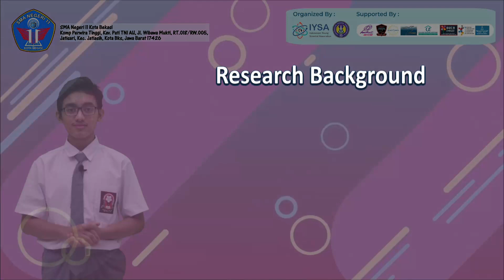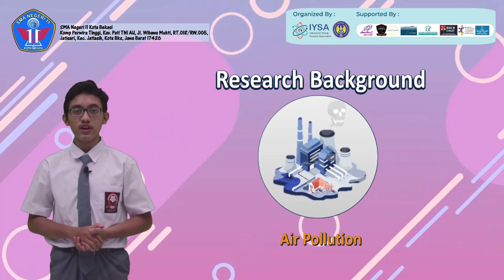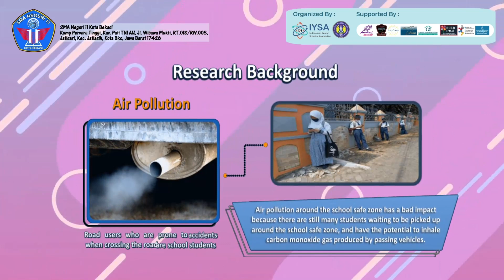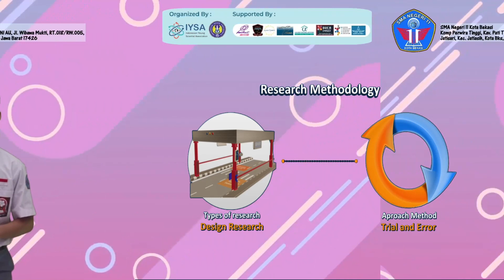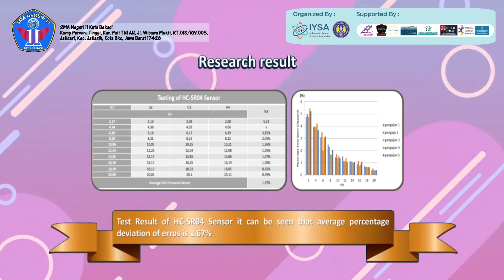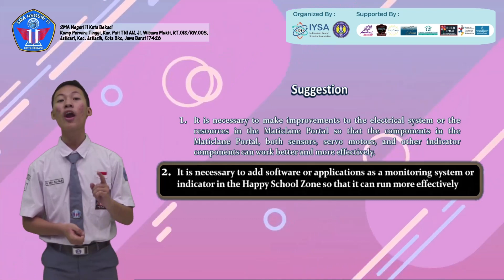Kompetisi World Youth Invention and Innovation Award (WYIIA) - SMA NEGERI 11 Kota Bekasi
Kompetisi Sains bertaraf internasional ini diikuti oleh 2 peserta didik SMA Negeri 11 Kota Bekasi, yakni .Bayu Dani Dwi Putra & M. Siraj Riza Majid